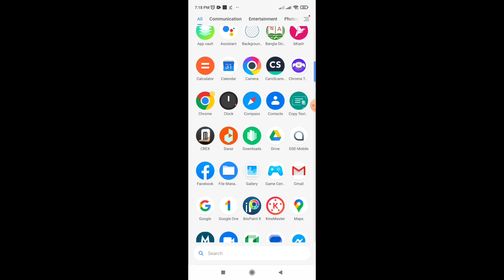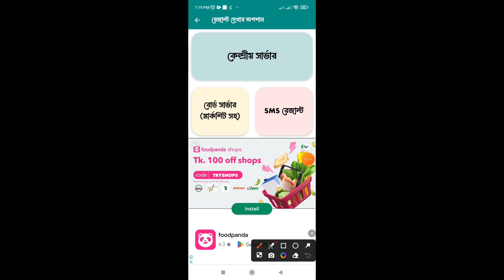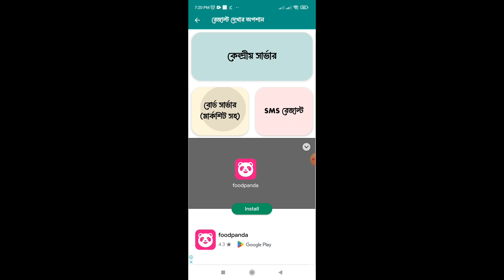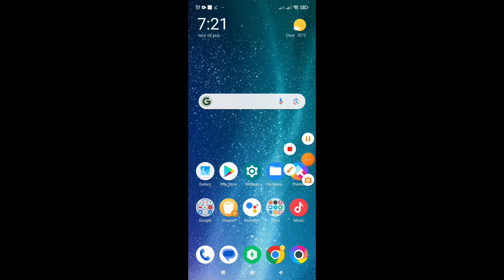মার্কশিটসহ SSC 2024 রেজাল্ট দেখার সহজ নিয়ম। SSC result kivabe dekhbo 2024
মার্কশিটসহ SSC 2024 রেজাল্ট দেখার ৩টি সহজ নিয়ম। SSC  result kivabe dekhbo 2024

মার্কশিটসহ SSC 2024 রেজাল্ট দেখার নিয়ম | ssc 2024
result dekhar niyom
ssc result 2024 | ssc result 2024 update news | ssc
result dekhar niyom 2024 | ssc 2024 result dekhar
niyom | ssc result dekhbo kivabe 2024 | ssc 2024
result dekhbo kivabe | ssc result check Korbo kivabe
2024 | ssc 2024 result check Korbo kivabe | how to
check ssc result 2024 | how to see ssc result 2024 |
ssc 2024 result check korar niyom | ssc result kobe
dibe 2024 | ssc 2024 result kobe dibe.